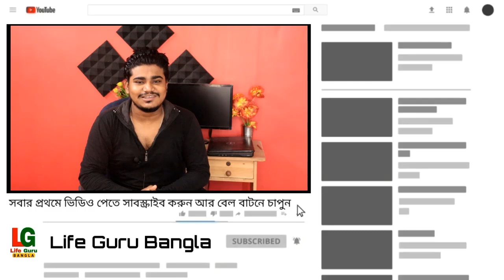মাধ্যমিক/একাদশ /উচ্চমাধ্যমিক সিলেবাস কমিয়ে কবে পরীক্ষা | টেস্ট পরীক্ষা হবে | Madhyamik /HS 2021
মাধ্যমিক/একাদশ /উচ্চমাধ্যমিক সিলেবাস কমিয়ে কবে পরীক্ষা | টেস্ট পরীক্ষা হবে | Madhyamik 2021 /HS 2021